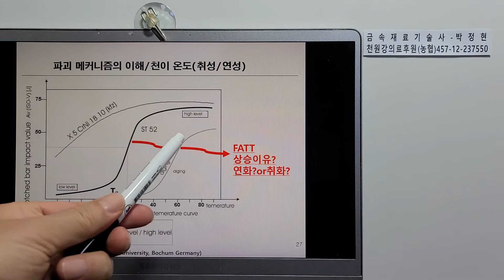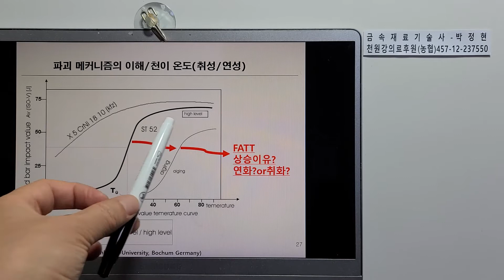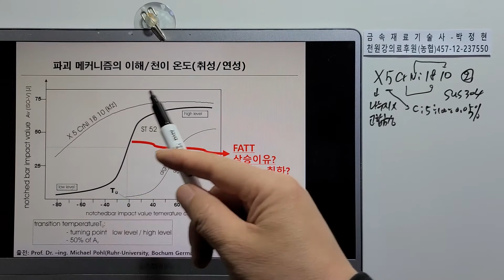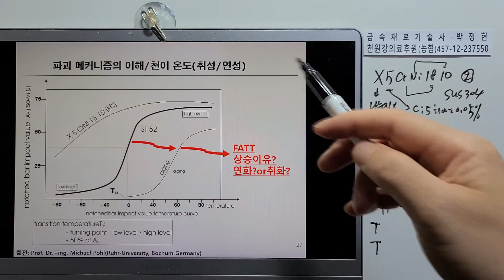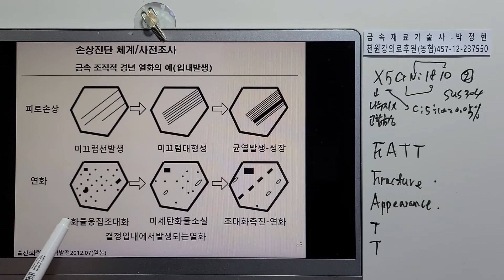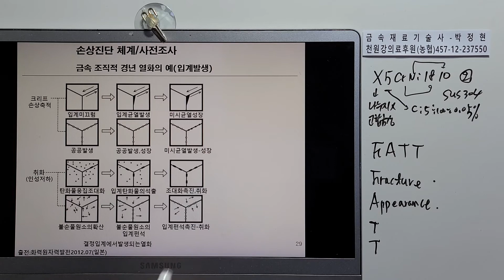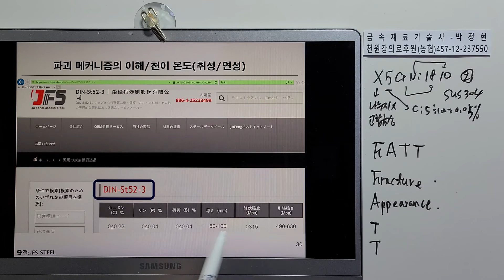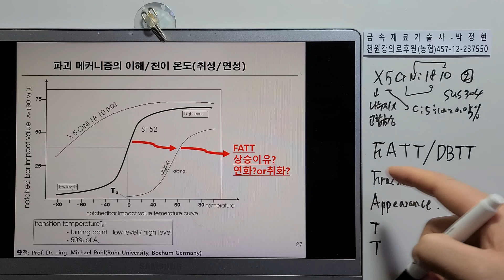금속재료892-손상진단및대책10 개요 연성 취성 천이온도 FATT DBTT ST52 시효 취화 STS304